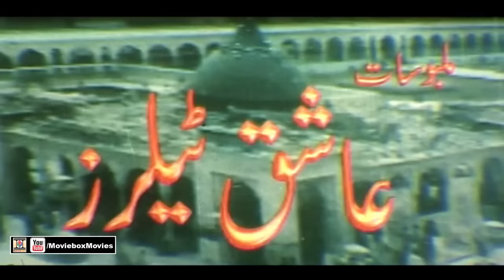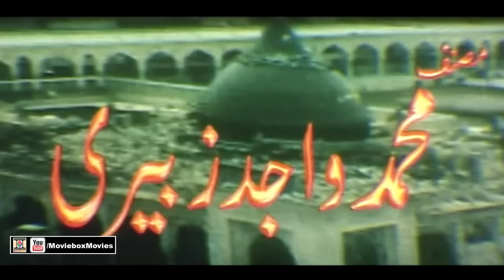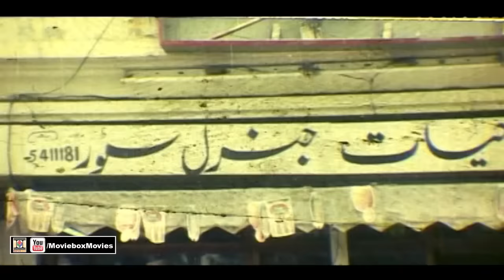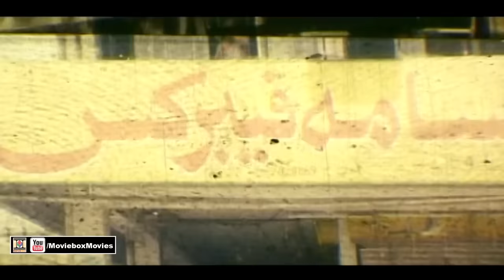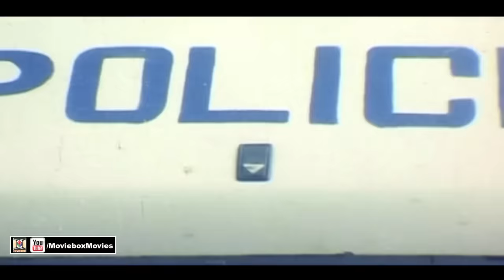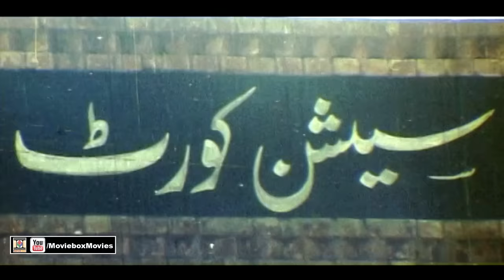CHAN BADSHAH (2015) - MOMAR RANA & SAIMA - OFFICIAL PAKISTANI MOVIE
MOVIEBOX PRESENTS "CHAN BADSHAH"

STAR CAST - MOMAR RANA, SAIMA, Babar Ali, Nirma